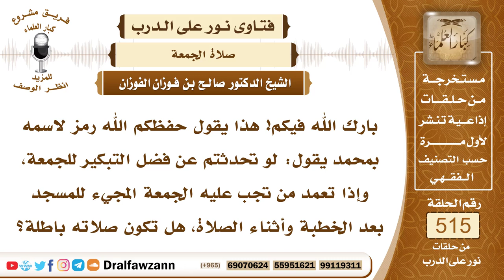7824- فضل التبكير للجمعة ومتى يدرك الإنسان الجمعة - الشيخ صالح الفوزان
"7824- بارك الله فيكم! هذا يقول حفظكم الله رمز لاسمه بمحمد يقول: لو تحدثتم عن فضل التبكير للجمعة، وإذا تعمد من تجب عليه الجمعة المجيء للمسجد بعد الخطبة وأثناء الصلاة، هل تكون صلاته باطلة؟
الجواب: الجواب: التبكير للجمعة هذا سنة مؤكدة، وقد قال ﷺ: «من بكر وابتكر، ومشى ولم يركب، وانتظر ولم يتكلم في الخطبة، كتب الله له ما بين الجمعتين وزيارة ثلاثة أيام من الأجر»، فهذه الآداب فيبكر، وقد قال ﷺ: «من جاء في الساعة الأولى، فكأنما قرب بدنة، ومن جاء في الساعة الثانية، فكأنما قرب بقرة، ومن جاء في الساعة الثالثة، فكأنما قرب كبشًا، ومن جاء في الساعة الرابعة، فكأنما قرب دجاجة، ومن جاء في الساعة الخامسة، فكأنما قرب بيضة» تفاوت في الحضور للجمعة، كلما بكر الإنسان فهو أفضل، فالإنسان يبادر بهذا. وأما إذا تأخر وأدرك ركعة من الجمعة فقد أدركها، إذا جاء قبل أن يرفع الإمام رأسه من ركوع الركعة الأخيرة وركع معه، فقد أدرك الجمعة، لكن فاتته الأجور الأخرى، فاته أجور كثيرة، لكنه أدى الفرض.
السيرة الذاتية:
للاشتراك في قناة الشيخ صالح الفوزان

14_ الشيخ محمد أمين الشنقيطي
يتيوب

15_سماحة المفتي عبد العزيز آل الشيخ
 يوتيوب

رئيس الفريق
لمشروع كبار العلماء